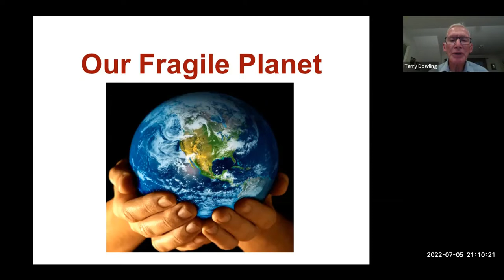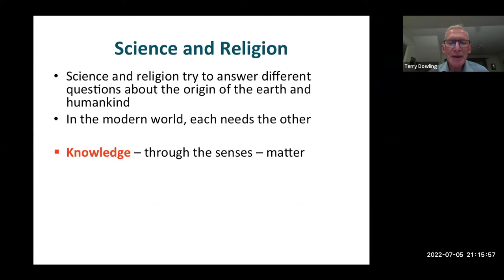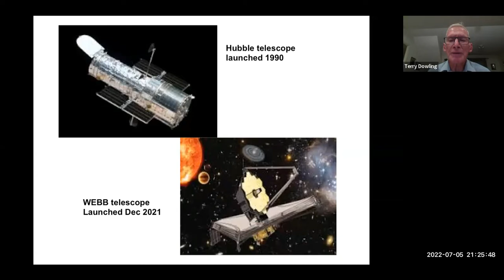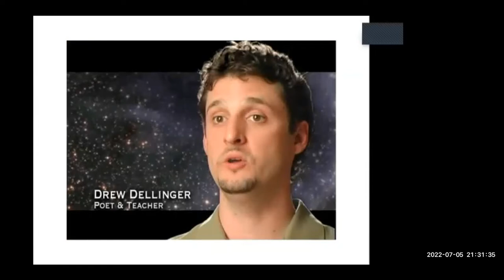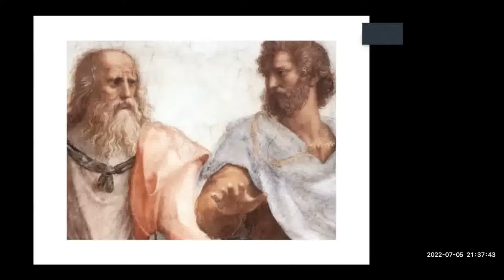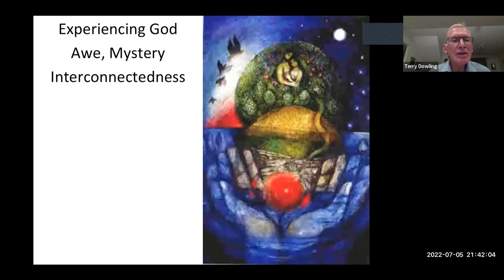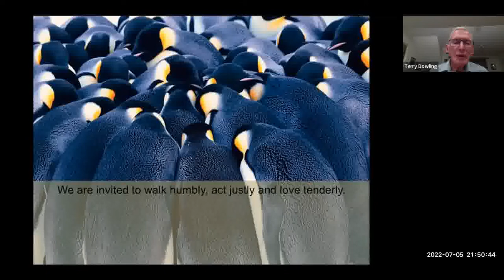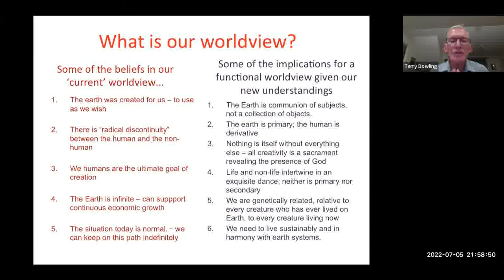4.1 ERI_EZ_Eco-Spirituality_Part1_5 July_2022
Br. Terry Dowling explores Eco-Spirituality from a reflective, heart perspective